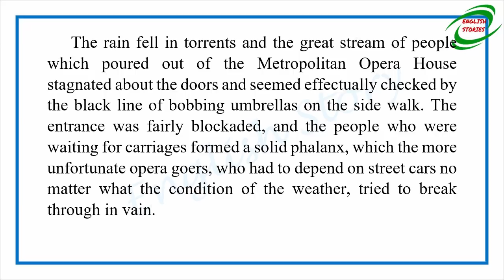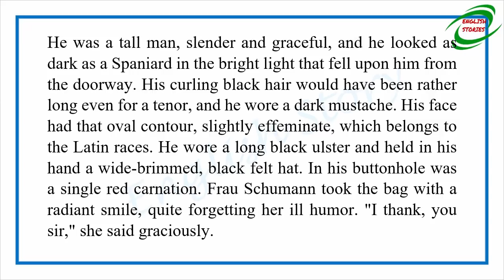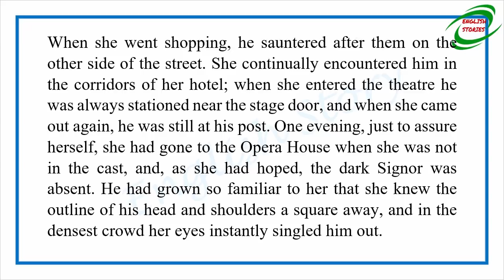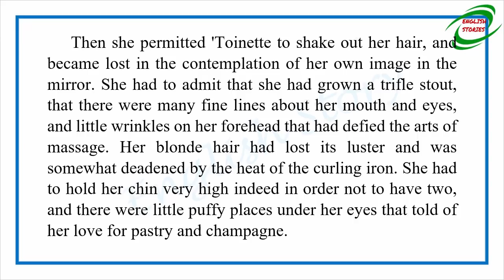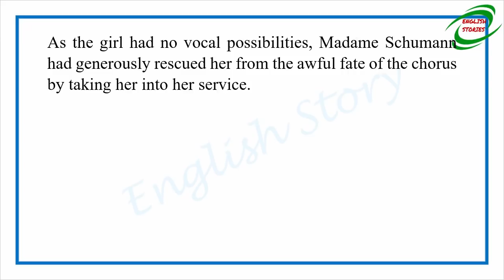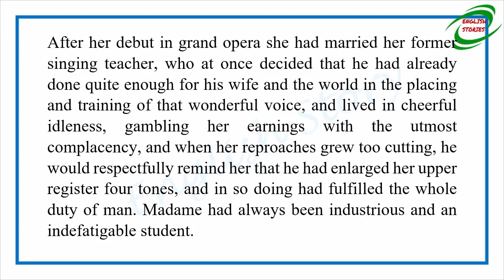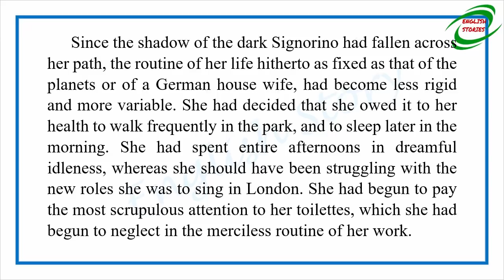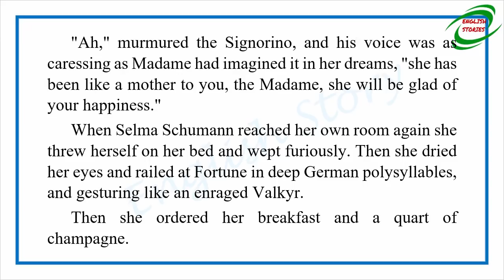Learn English Through Story - A Singer's Romance by Willa Sibert Cather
Story title: A Singer's Romance
Author: Willa Sibert Cather